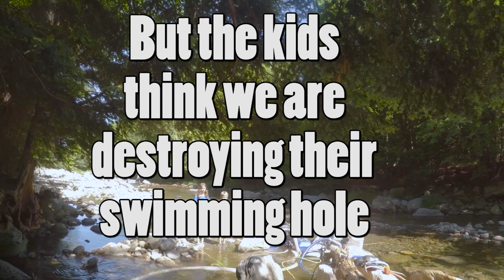Kids Prospecting - Martin Jr Pans and Dylan Does a Little Dredging for Gold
Watch with your kids to get them excited to get outside and look for gold!

I would be more than happy to review prospecting equipment as well.